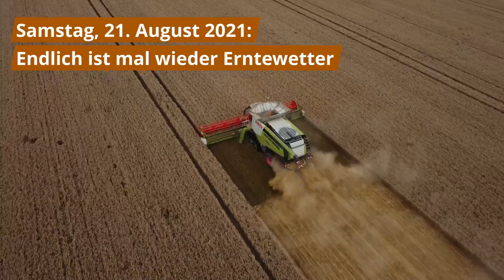Retten, was zu retten ist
Samstag, 21. August 2021: Endlich ist es mal wieder Erntewetter, denn der diesjährige Sommer macht es den Landwirten wahrlich nicht leicht. Seit Wochen ist das Getreide reif, aber es regnet immer wieder. Heute passt endlich mal alles zusammen. Unser Kurzfilm zeigt Szenen der Getreideernte auf einem Feld bei Boilstädt.